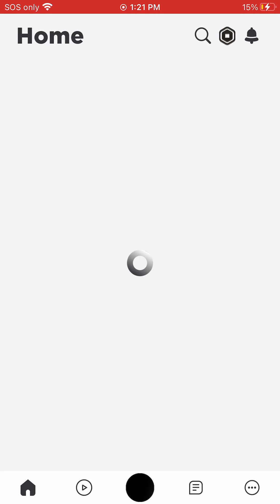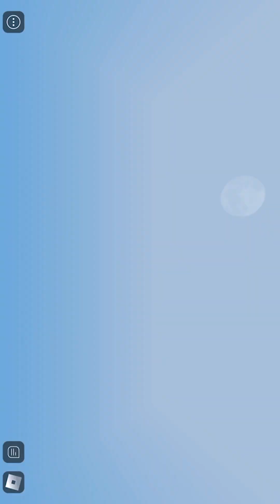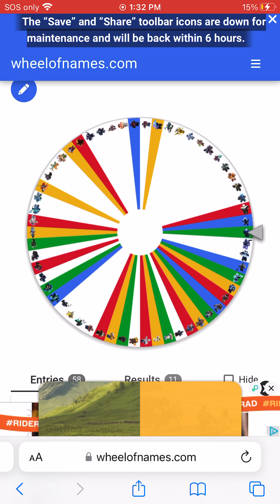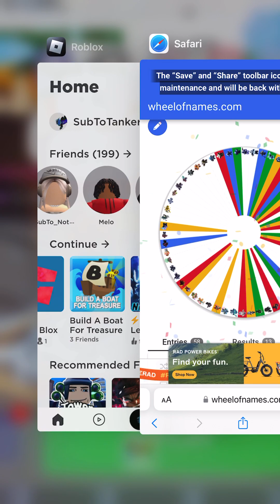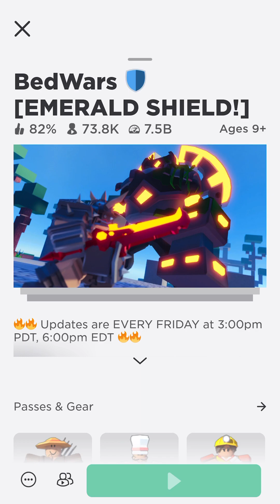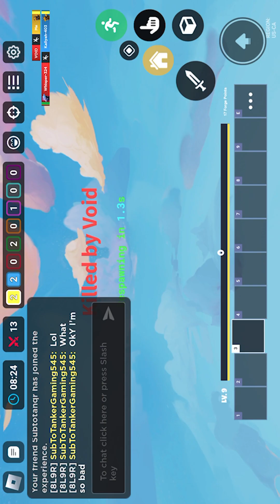So I Did Wheel Of Kits In Roblox Bedwars